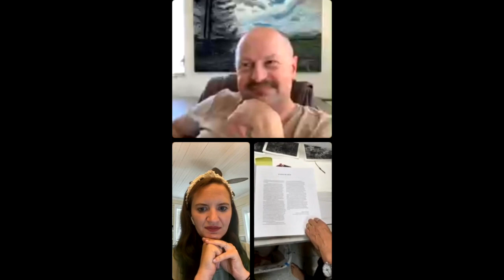"L.A. Stories" at Brenau University Instagram Live Series: HAGOP NAJARIAN AND ANDREA BERSAGLIERI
Paul Paiement and the Brenau University Galleries host an Instagram Live series interviewing some of the amazing artists in "L.A. Stories"!

The session on April 30, 2021 spotlighted Hagop Najarian and Andrea Bersaglieri.

Join us every Friday through May 14th, 2021 at 11a.m.PST/2:00p.m.EST LIVE on Instagram @BrenauGalleries and @PaulPaiement.

“L.A. Stories”, curated by California artist and educator Paul Paiement, features works by a variety of West Coast artists. The artists included in this exhibition represent Los Angeles’ vast demographics – ages, ethnicities, religions and genders. The works included demonstrate the vast spectrum of concepts, mediums, and expressions that are alive and well in Los Angeles.

The exhibition is hosted at the Leo Castelli Gallery in the John S. Burd Center for Performing Arts at Brenau University, in Gainesville, Georgia.  View the artwork images at our virtual exhibition, galleries.brenau.edu.